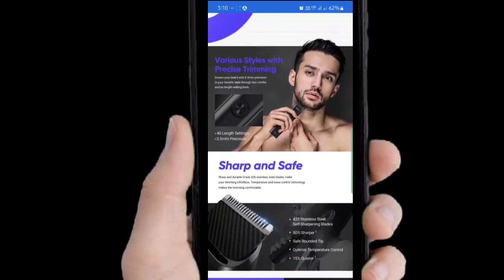Dizo trimmer kit on Flipkart..... worth buying......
. worth buying.

Take a look at this DIZO Trimmer Kit Grooming Kit 240 min  Runtime 40 Length Settings on Flipkart